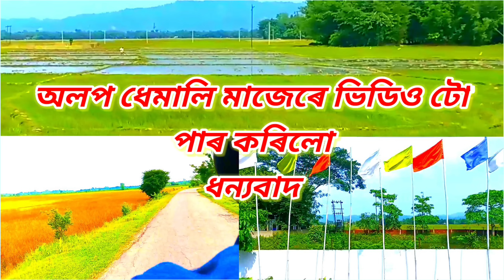মিঞা ভাইৰেল গান 😛 অসমীয়া ভাইৰেল মিঞা গান । mia viral song 🤓 Assamese comedy video - Assamese roast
Mia new viral song
Assamese viral mia song
Assamese boy viral song
Assamese comedy video
Assamese comedy viral video
New funny video
New viral funny song
Axomiya new viral song
Assamese trending video
Assamese trending song
Miya song Assamese
Assamese miya song